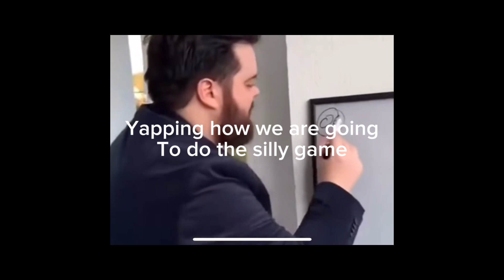Vrfriends Says In Cube Runners! AKA Vf Says!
Today we are playing vrfriends says! Aka vf says and we have a mod and a manger with us today!
Credits to @Something57. and @Bamawilson and something helped with the VA so thanks :D